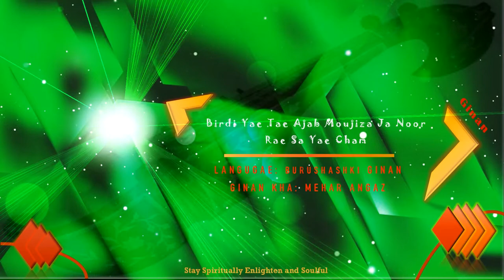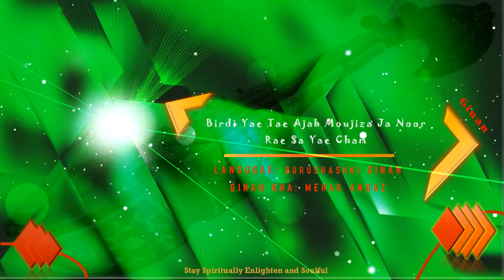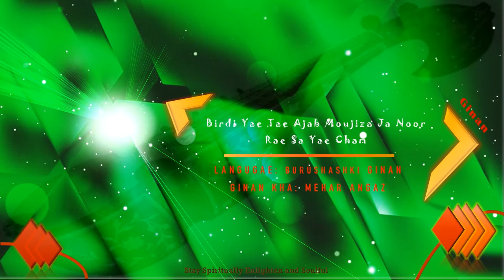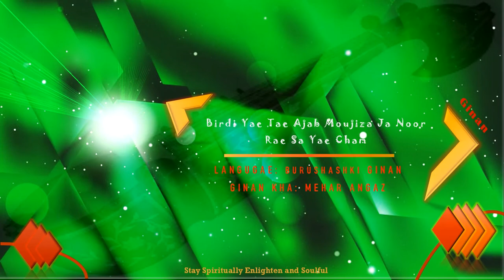Birdi Yae Tae Ajab Moujiza Ja Noor Rae Sa Yae Cham | Mehar Angaz | Burushashki Ginan